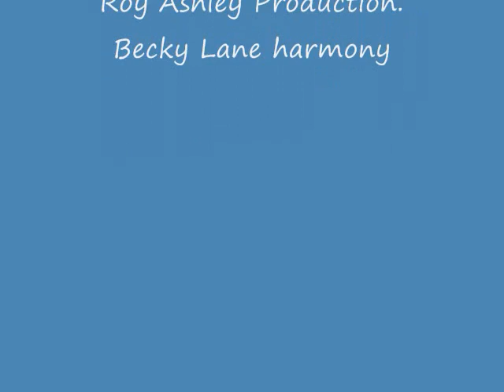Feudin and Fightin Donny Ray Ford w Becky Lane 0001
Old Possum cover.. from last century . just for fun.